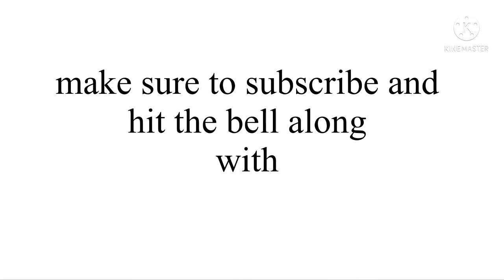Cringe Clickbait videos be like: